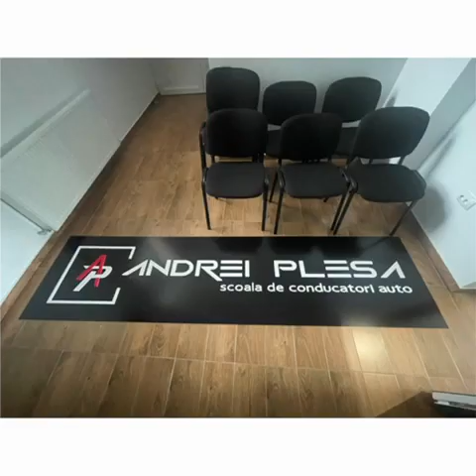ANDREI PLESA scoala de soferi - 6 luni in imagini